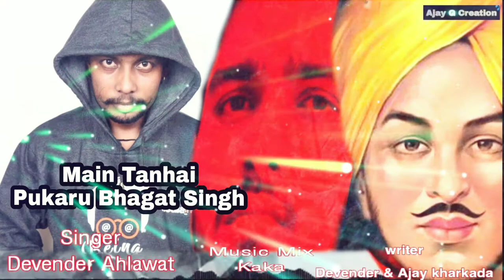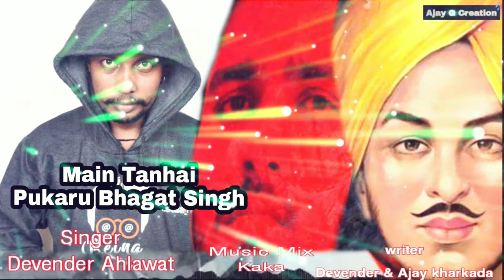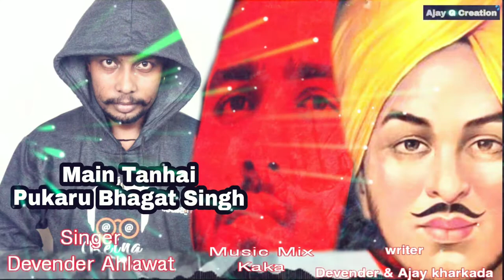Main Tanhai Pukaru Bhagat Singh New Song Hindi BhagatSingh Ajaykharkada 2021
Ajay Kharkada

Song:     Main Tanhai Pukaru Bhagat Singh
New song

Singer:    Devender

Lyrics: Ajay Kharkada / / Devender

Video By : Ajay Kharkada

ARTIST : Devender // Ajay kharkada

 Level : Ajay G Creation 1

Poster Design : Ajay Kharkada

Thanks Sunil Rathod

Spl Thanks : UmeHacker

Presenting " Main Tanhai Pukaru Bhagat Singh  Full Song" a New Hindi Songs Hindi 2021. This Hindi Song Sung by Devender. Lyrics are Ajay kharkada by Ajay Kharkada . Music given by Music Studio Mombai. Music Label by Ajay G Creation 1